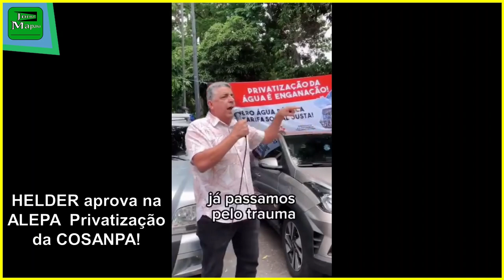Patrimoniopublico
Hoje pela manhã, o Governador Helder Barbalho
conseguiu aprovar uma lei que possibilita a privatização da água no Pará!